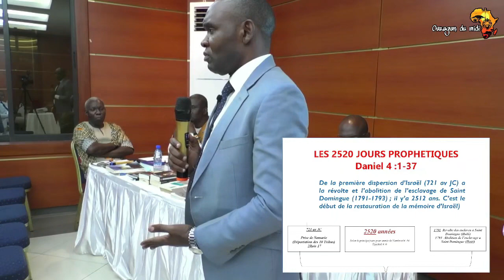LA FIN DE LA SENTENCE ET LA RESTAURATION DE LA MÉMOIRE D’ISRAËL (CONFÉRENCE DOUALA) (+243)064730949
La restauration de la mémoire d'Israël. Conférence sur les origine et les relation sur les plan géo locatif, linguistiques et nominatif. Les 2520 jours selon Daniel 4: 1-37. Les dispersé de l'au-delà des fleuves de l'Ethiopie.